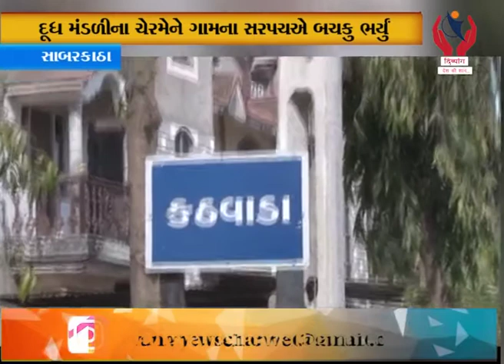Sabarkatha l દૂધ મંડળીના ચેરમેને ગામના સરપચએ બચકું ભર્યું l Divyang News